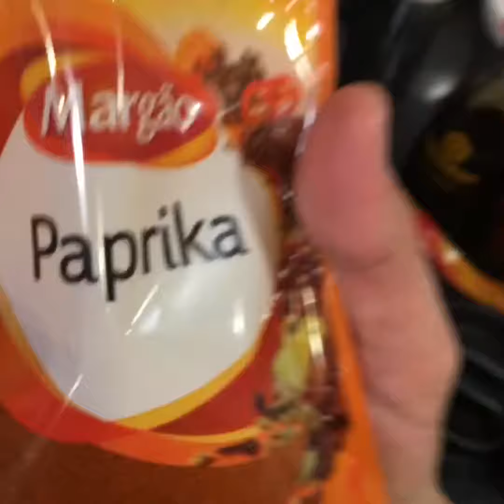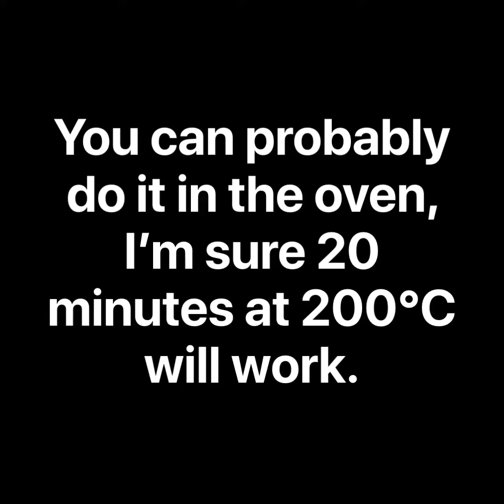Chicken drumsticks à lá moi recipe preparation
Preparation of an easy and delicious chicken drumstick recipe I make for the kids all the time. You can marinade the result overnight or cook immediately, whichever best suits your schedule.